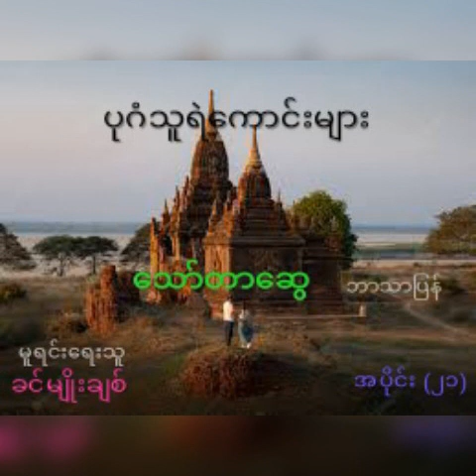ပုဂံသူရဲကောင်းများ (အပိုင်း ၂၁)- သော်တာဆွေ {ခင်မျိုးချစ်ရေးသည်ကို အင်္ဂလိပ်ဘာသာမှ မြန်မာပြန်ဆိုသည်}